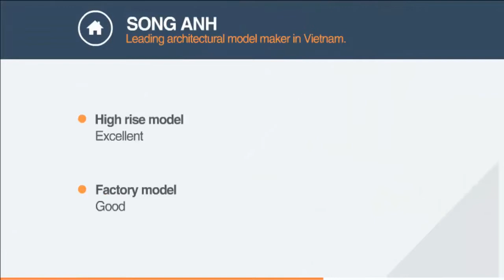The Palms - Phnom Penh, Cambodia - Song Anh Architectural Model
The Palm, billed as the first project in Cambodia to focus fully on the environment, was officially launched on May 2, becoming developer Oxley-Worldbridge’s third major Phnom Penh Development.

Located over 3.7 hectares of land along National Road 1 in the Chbar Ampov district, The Palm is designed to be home to more than 200 dwellings and will feature lush gardens, rivers and even an artificial beach, while focused on what the company calls organic development.

Oknha Sear Rithy, Chairman of the Worldbridge Group, said the project was testimony to the confidence international developers had in working with highly qualified local partners.
“The Palm is attractive to both local and international customers who have confidence in Cambodia’s political stability and economic growth,” he said. “The bottom line is that The Palm can promote beautiful construction in Chhbar Ampov.”

The Palm is a joint venture between Singapore’s Oxley Holdings Limited and local Worldbridge Land. This project gives the right to Oxley-Emerald (Cambodia) Co, Ltd to develop with a total investment capital of $100 million dollars.”
Skype: songanhgroup
LINE: songanhgroup